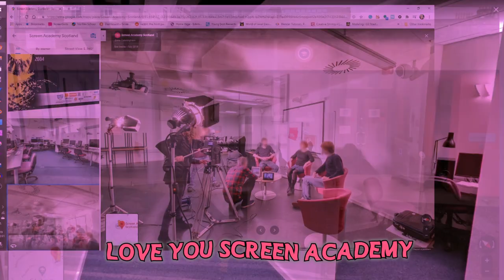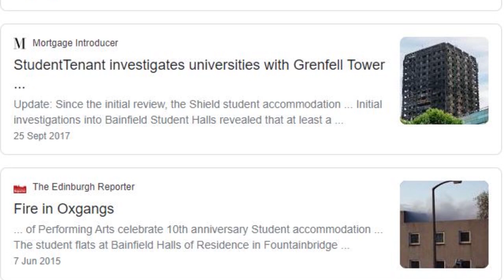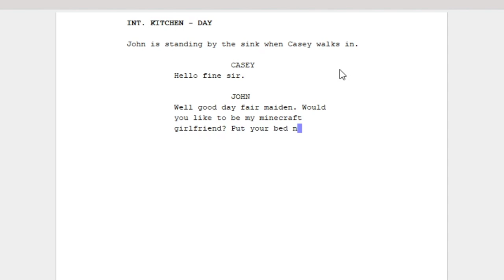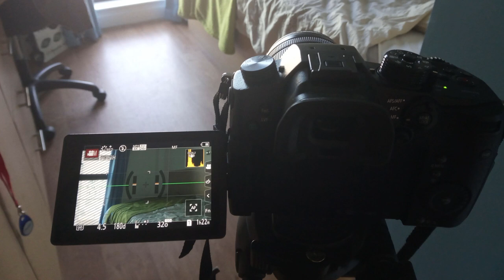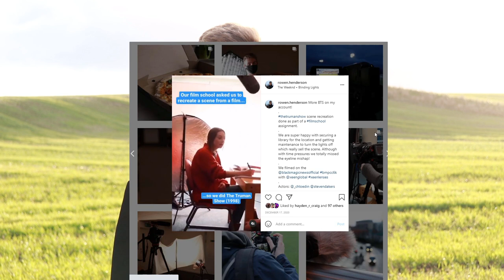I Went To Film School (Edinburgh Napier Film Course)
I've been doing the Edinburgh Napier BA Hons Film Course for the past 3 months so thought I'd share what it's been like.

In this video, I talk over the main experiences I've had while studying film at Edinburgh Napier, from the Bainfield Accommodation to the amazing Screen Academy Scotland facilities, what it is we studied in our first trimester and what projects I got to be apart of.

Edinburgh Napiers film course was ranked the number 1 film course in the UK this year - so that's pretty exciting (The Guardian University Guide 2021). It's also great to see that ranking going to a Scottish university! I'd highly recommend applying, so if you've got any questions just lemme know :)